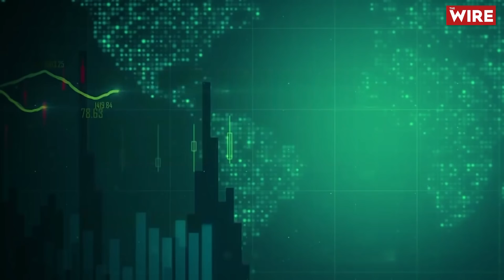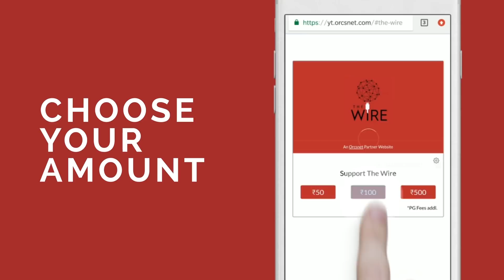Artist Mallika Sarabhai on the Losses the Performing Art Industry Is Facing Due to COVID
The Wire's Mitali Mukherjee in conversation with actress, classical dancer, publisher and activist Mallika Sarabhai.